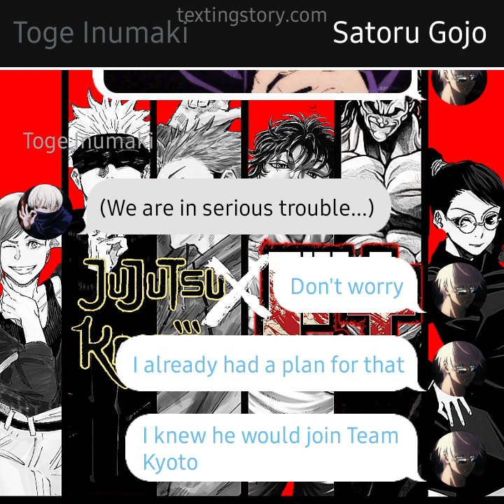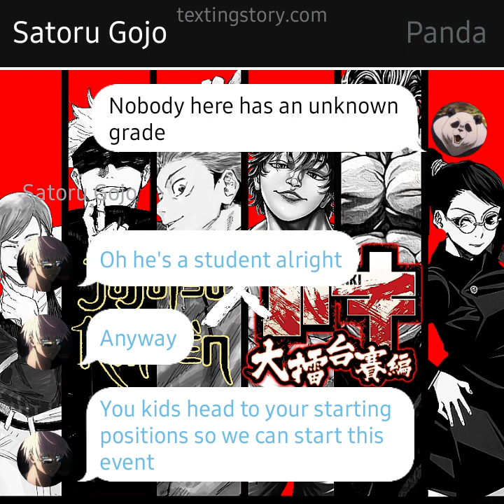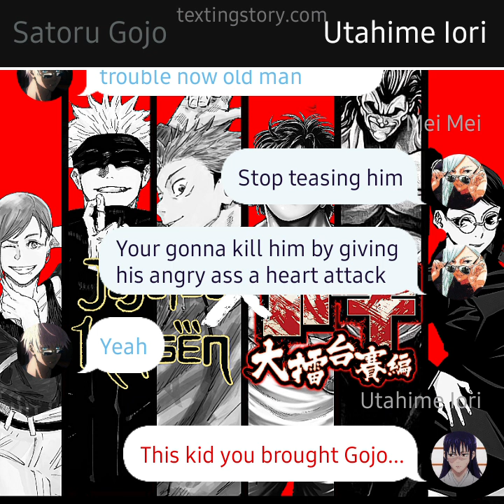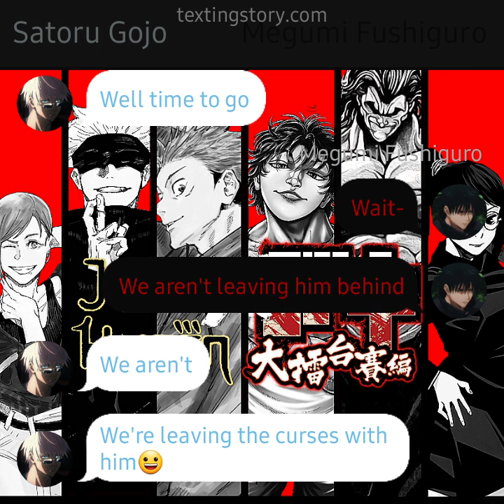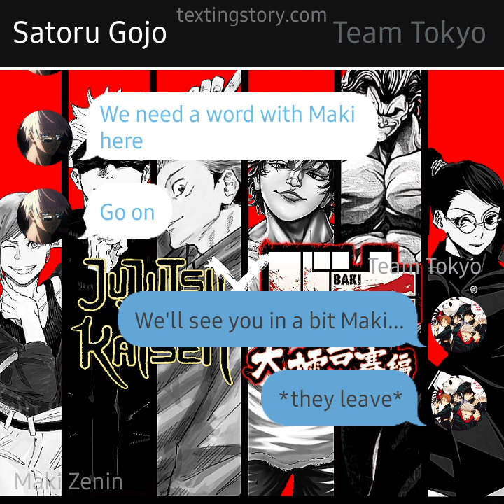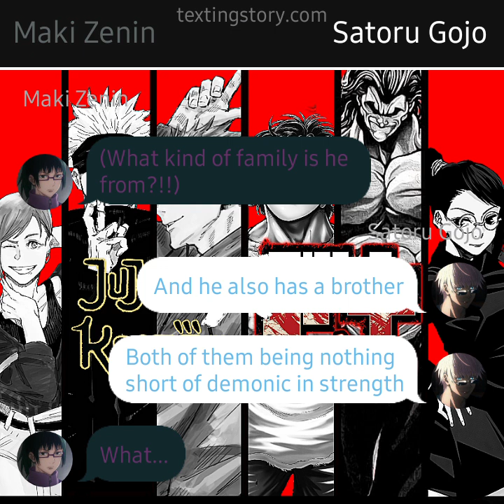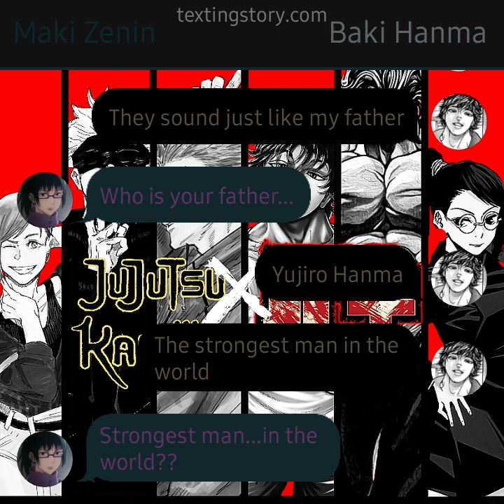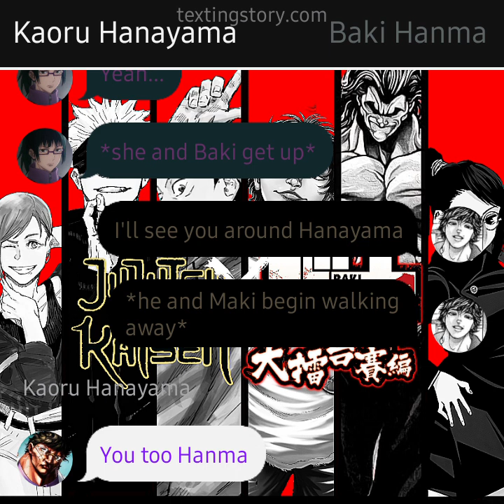Jujutsu Kaisen × Baki The Grappler | Ep 1: "The New Guy"